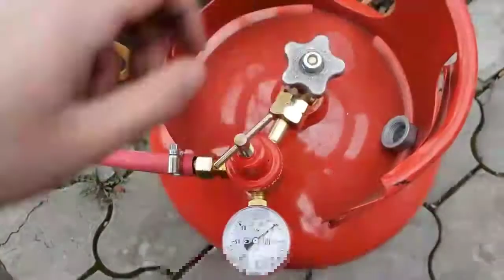incredible- understand what happened-Fantastic